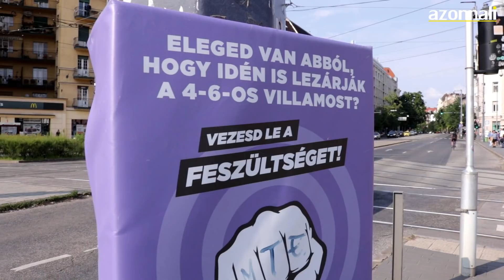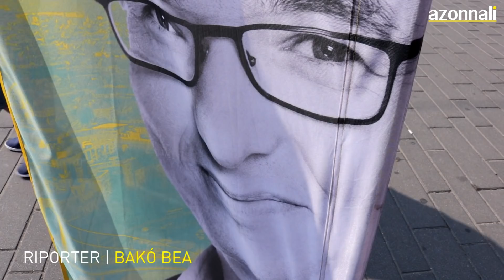Nem félnek a budapestiek, hogy átverik őket az előválasztással? | AZONNALI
Miért tartották fontosnak, hogy részt vegyenek az előválasztáson? Elhiszik-e az ellenzéki pártoknak, hogy ígéretükhöz híven valóban visszaléptetik a jelöltjeiket a győztes javára? Simán leszavaznának-e az előválasztás győztesére, bárki lesz az? Erről kérdeztük a budapesti előválasztás résztvevőit a Móricz Zsigmond körtéren.